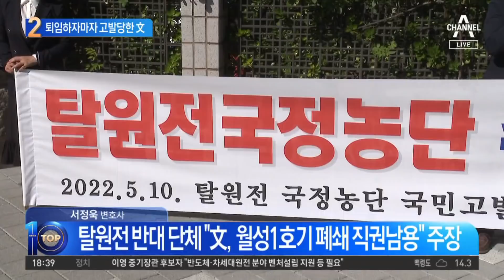“탈원전 책임 묻겠다”…퇴임하자마자 고발당한 文 | 뉴스TOP 10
“탈원전 책임 묻겠다”…퇴임하자마자 고발당한 文

■ 출연 : 김경진 전 국회의원[전 국민의힘 선대본 상근공보특보단장], 김근식 경남대 정치외교학과 교수[전 국민의힘 선대위 정세분석실장], 김종욱 동국대 행정대학원 대우교수[전 더불어민주당 선대위 미디어특보], 서정욱 변호사

[김종석 앵커]
문재인 전 대통령은 열흘 뒤에 바이든 미국 대통령을 만나기 전까지는 공식 일정이 없는 것으로 전해지고 있습니다. 그런데 오늘 편한 옷차림으로 고양이를 안고 사저 마당을 산책하는 모습이 포착이 되었습니다. 고양이를 안고 산책하는 문 전 대통령 그리고 양정철 전 민주연구원장과 문재인 정부의 초대 비서실장인 임종석 전 실장도 오늘 양산에 내려간 것 같은데. 김근식 교수님, 엣 참모들이 조금 내려가면서 또 자연스럽게 사저 내부 모습까지 조금 공개가 되었더라고요?

〈평일〉
08시 50분 김진의 돌직구 쇼
12시 00분 뉴스A 라이브
17시 20분 뉴스TOP10
19시 00분 뉴스A

〈주말〉
12시 10분 토요랭킹쇼·뉴스A 라이브
19시 00분 뉴스A